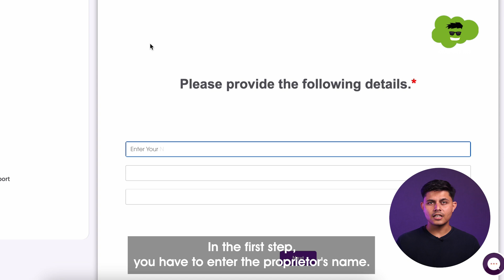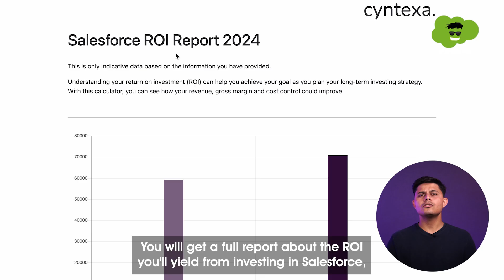Calculate Your CRM ROI in Minutes | FREE ROI Calculator | Salesforce CRM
Stop guessing, start measuring!

Are you unsure if Salesforce CRM will deliver a strong return on investment (ROI)?
In this video, Shrey Sharma unveils a FREE Salesforce ROI Calculator that empowers you to effortlessly assess the potential benefits of implementing Salesforce in your business.

Every entrepreneur understands the importance of wise investments.
This free tool, meticulously crafted by Shrey Sharma and our esteemed CTO Vishwajeet, provides actionable insights into how Salesforce can transform your sales, marketing, and customer service operations.

Here's how easy it is to calculate your Salesforce ROI: (List is included in the video)
- Company Details: Briefly introduce your business.
- Industry: Select your industry for tailored insights.
- Department Sizes: Specify team sizes for relevant departments.
- Annual Revenue: Enter your annual revenue for accurate calculations.
- Expense Distribution: Allocate costs across departments.
- Functional Clouds: Choose the Salesforce cloud solutions that align with your needs.

That's it!

Within seconds, you'll receive a comprehensive PDF report detailing your projected Salesforce ROI.

Timestamps:
0:00 - Introduction
0:32 - Step-by-Step Guide - How to use & Calculate your Salesforce ROI for FREE
0:42 - Salesforce ROI Calculator
0:52 -  Step 1
0:58 - Step 2
1:02 - Step 3
1:13 - Step 4
1:16 - Step 5
1:24 Step 6
1:49 - Check Out Our FREE ROI Tool

Ready to unlock the full potential of Salesforce?

Discover how Cyntexa, a trusted Salesforce Crest Partner, can transform your business with cutting-edge cloud solutions at

Follow Cyntexa on social media for insights into our innovative Salesforce strategies and solutions: